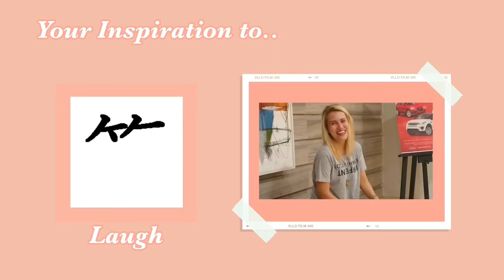IAM WORLDWIDE IMPACT PRODUCTS UNBOXING